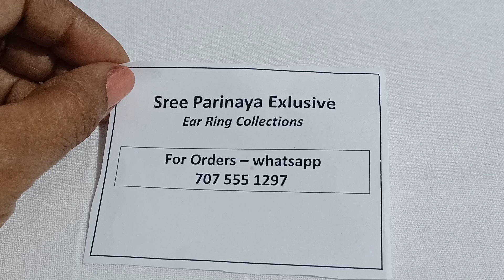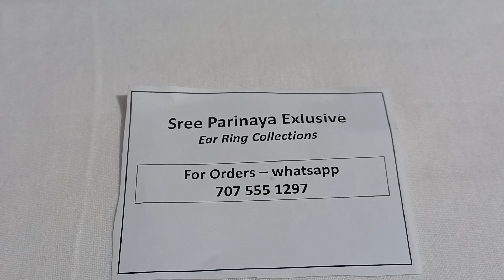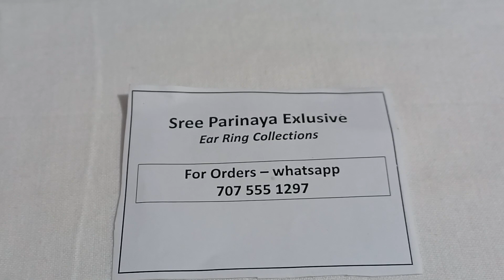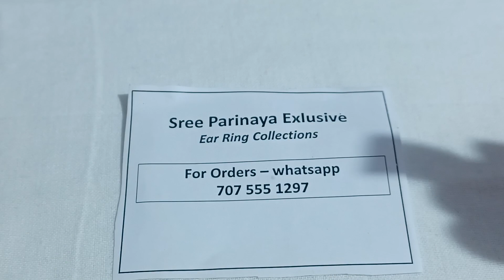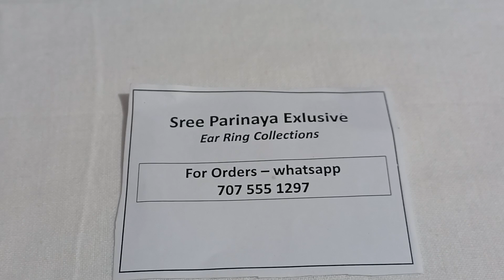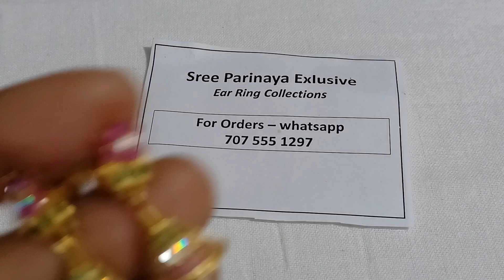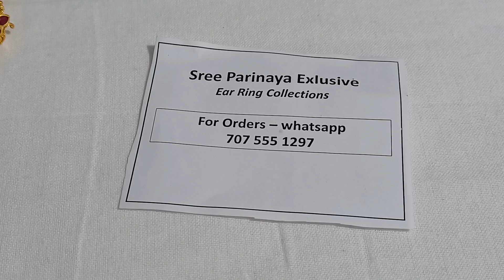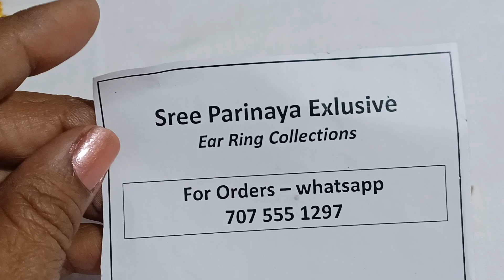Beautiful partywear chandballis | small size cz zumkas| pearl earrings.. whatsapp @ 7075551297